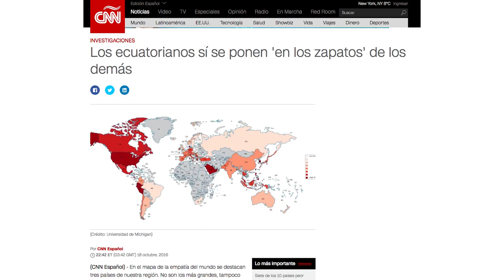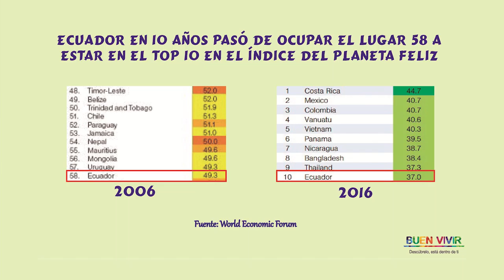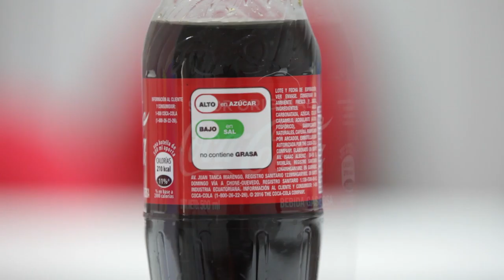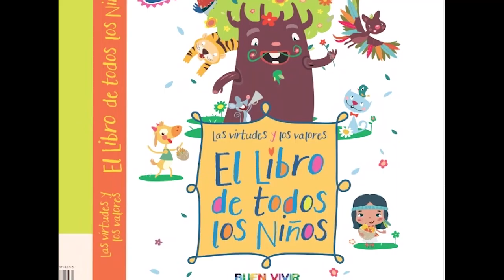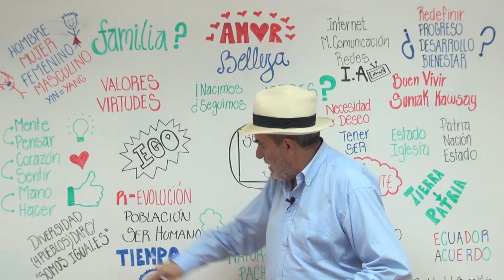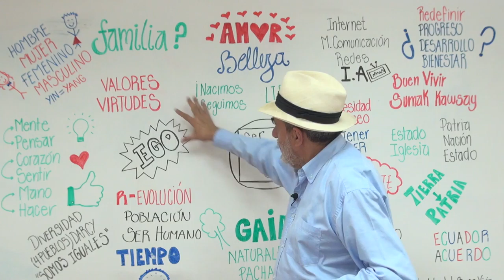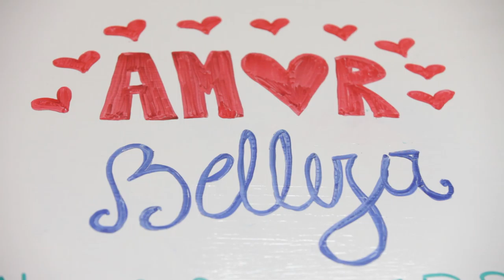Message de Freddy Ehlers , ministre du Bien-Vivre d'Équateur